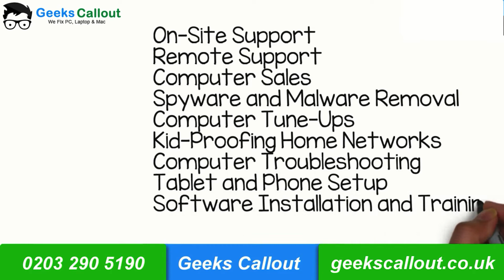Macbook Pro problem fixed and returned back by Geeks Callout - John London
Hi My name is John from London. IT Support London replace the hard drive in my Apple Desktop computer and save treasured work documents and family photos. Extremely helpful polite and highly skilled guy. I would highly recommend them.